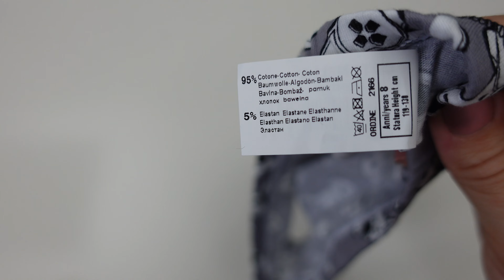Escapade 3 Slip Cotonella